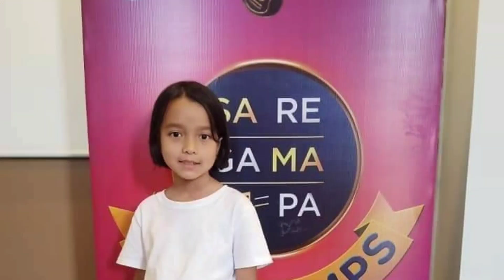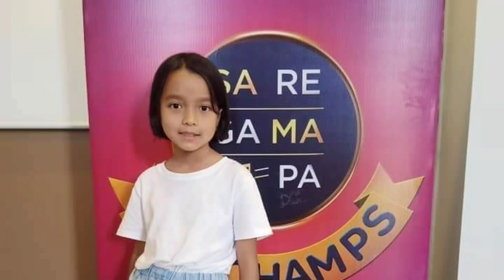Jetshan Lama Lifestyle 2023,Family House,Biography & Career | Sa re ga ma pa Lil Champ 2022.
Hello friend sikkim ka rahene wali soti si singer jetshan lama sa re ga ma pa Lil champ 2022 contestants unka lifestyle biography video Hindi so watching video thank you.